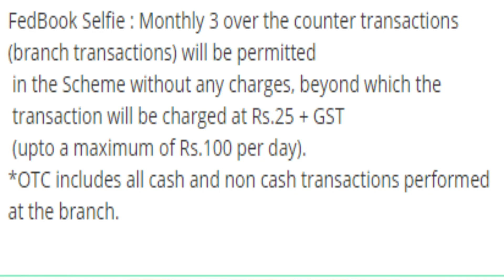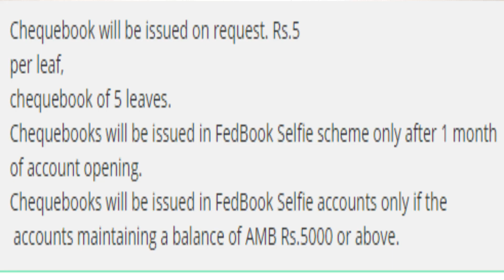Federal Bank Fedbook Selfie Account Features, Benefits, Eligibility, Fees & Charges Full Details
Hi Guys,
Is video me maine aap logon ko Federal Fedbook Selfie Account ke baare me jaankari di hai. Yeh ek Zero Balance Account hai aur isme 2 tarah ke Account hote hain ek Fedbook Selfie Account hota hai jo branch se activate hota hai aur doosra Fedbook Selfie Lite Account jisko hum eKYC Account bhi kehte hain jo Aadhar OTP se open hota hai aur yeh Account instantly open ho jaata hai iske liye aapko branch visit karne ki zaroorat nahi hoti hai. In dono Accounts ke baare me maine is video me poori detail batayi hai.